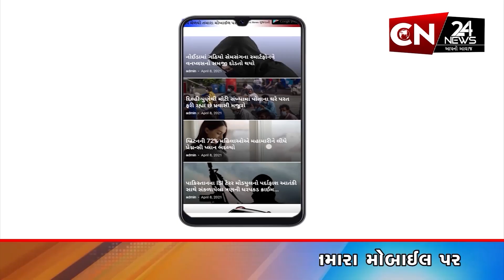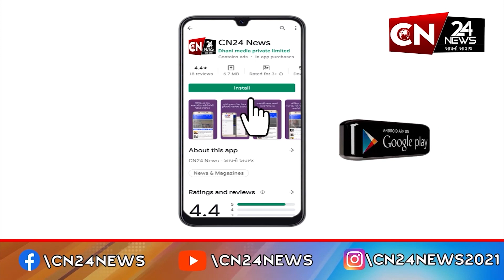રાષ્ટ્રીય : હેમંત સોરેન ઝારખંડના 13મા CM બન્યા